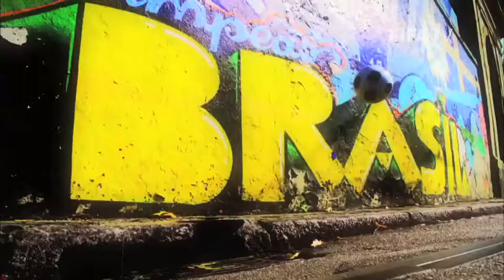Brasil 2014 Coritiba estadio (Joaquin Américo)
Capacidad 71.546 espectadores, dimensiones 105x68 metros.